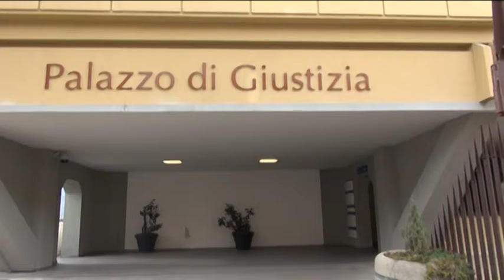Il WWF sul processo del sito inquinato di Bussi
Il presidente regionale del WWF Luciano Di Tizio interviene sul processo che si sta tenendo a L'Aquila per il sito inquinato di Bussi